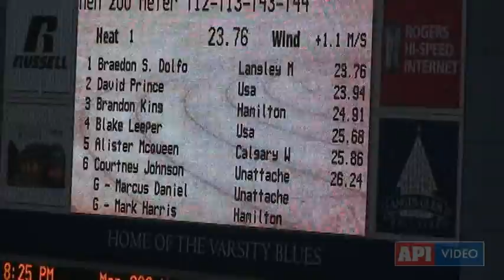2010 Canadian Track and Field Championships M 200m T12-13-43-44 Final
2010 Canadian Track and Field Championships Day 3
Varsity Stadium, Toronto.